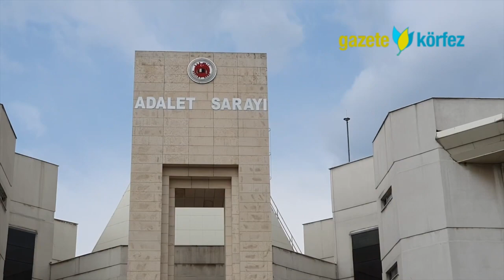DEAŞ Silahlı Terör Örgütüne Finans sağlayan 2 zanlı tutuklandı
Balıkesir'in Edremit ilçesinde terör örgütlerine finans sağladığı gerekçesi ile gözaltına alınan 2 zanlı tutuklandı.
Bir istihbaratı değerlendiren Balıkesir İl Jandarma Komutanlığınca, terörizmin finansmanı ile mücadele kapsamında Edremit ve Altıeylül ilçesinde DEAŞ Silahlı Terör Örgütüne fon sağladığı tespit edilen 2 Suriye, 1 Irak uyruklu olmak üzere 3 şüpheliye ait 4 adrese operasyon düzenlendi.
Şüphelilere ait adreste yapılan aramada; 2 cep telefonu, 2 sim kart ve 1 hafıza kartı ele geçirildi.
DEAŞ Silahlı Terör Örgütüne finans sağladığı gerekçesi ile gözaltına alınan 2 Suriye uyruklu şüpheli, işlemlerinin tamamlanmasının ardından sevk edildiği adli makamlarca tutuklanarak Balıkesir L Tipi Kapalı Ceza İnfaz Kurumuna gönderildi.